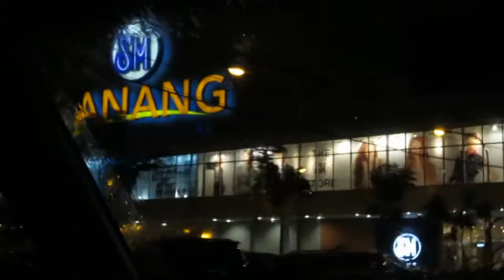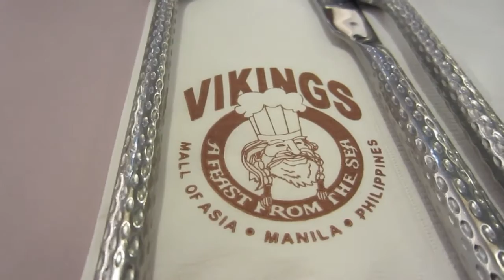FIRST VIKING'S BUFFET EXPERIENCE! October 4, 2013 Vlog | makeupbykarlamisa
Thumbs up for more Makeup Tutorials on My Channel! :)